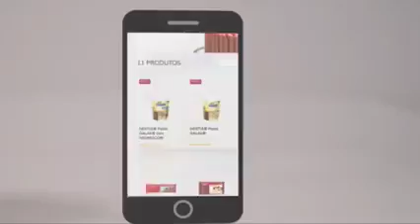Pasta Cremosa Profissional Galak 1,01Kg Nestlé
Sua criatividade vai derreter! Pasta Cremosa Profissional Galak 1,01Kg Nestlé: o sabor que você ama, agora em versão profissional.

Mergulhe na cremosidade do chocolate branco Galak!

A Pasta Cremosa Profissional Galak 1,01Kg Nestlé é a versão profissional do chocolate branco que você ama. Sua textura aveludada e sabor inigualável garantem resultados profissionais em suas receitas.

Transforme suas criações em obras de arte:

Coberturas: Dê um toque especial a bolos, tortas, cupcakes e muito mais. A Pasta Cremosa Galak é fácil de espalhar e garante um acabamento impecável.

Recheios: Surpreenda seus clientes com recheios cremosos e saborosos. A pasta é perfeita para bombons, trufas, bolos no pote e outras delícias.

Decorações: Crie detalhes incríveis com a pasta Galak. Use sua criatividade para fazer desenhos, bordas e outros elementos decorativos.
A Pasta Cremosa Galak é a escolha perfeita para:

Profissionais da confeitaria: Eleve o nível de suas receitas com um produto de alta qualidade e sabor incomparável.

Amantes do chocolate Galak: Agora você pode ter o sabor que você ama em suas receitas caseiras.

Pessoas que buscam praticidade: A pasta Galak é pronta para o uso, o que facilita e agiliza o preparo de suas receitas.
Mais benefícios que vão te conquistar:

Forneável: Crie bolos, tortas e outras receitas que podem ir ao forno sem se preocupar com a qualidade da pasta.

Rica em sabor: A Pasta Cremosa Galak possui o sabor autêntico do chocolate Galak, que você já conhece e ama.

Fácil de usar: Basta abrir a embalagem e usar! A pasta é fácil de espalhar e trabalhar.
Versátil: Use a Pasta Cremosa Galak em diversas receitas, desde as mais simples até as mais elaboradas.

Aproveite essa oportunidade única de experimentar o sabor do chocolate Galak em suas receitas.

Garanta já a sua pasta Galak e prepare-se para criar sobremesas deliciosas e inesquecíveis!